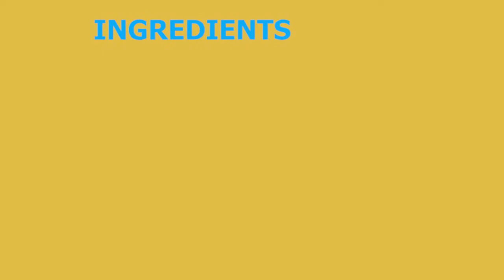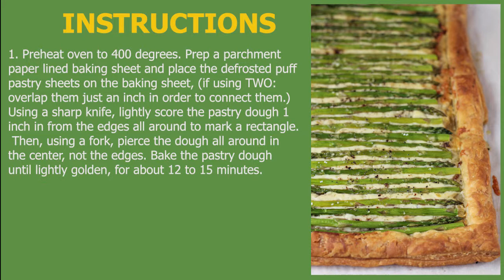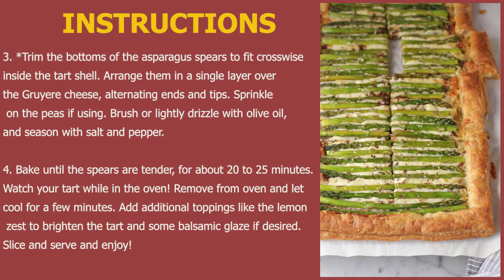Asparagus Gruyere Tart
Especially when made with plump, in-season asparagus, this dish makes for a sophisticated, visually pleasing appetizer.